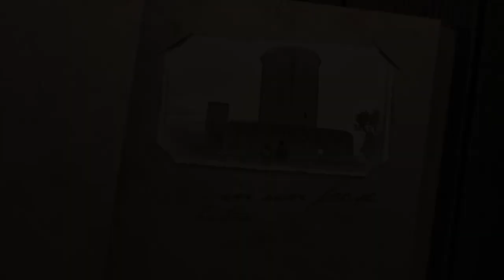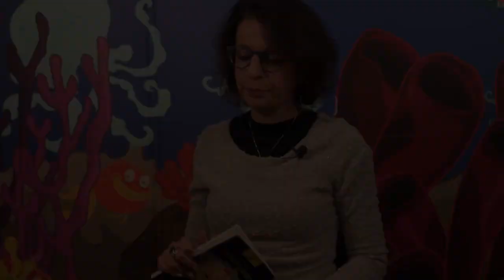C'era una volta con Costanza Cerrotta | 25 PUNTATA